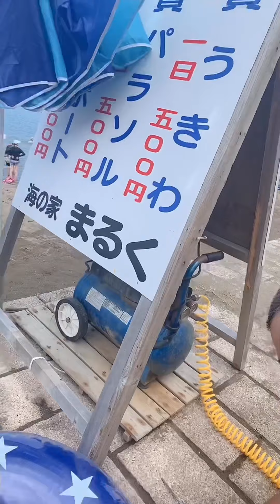Summer 2019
Niigata